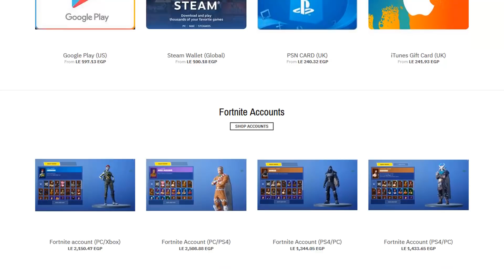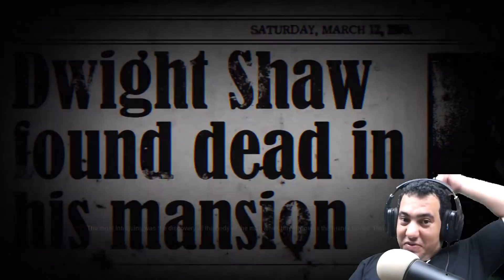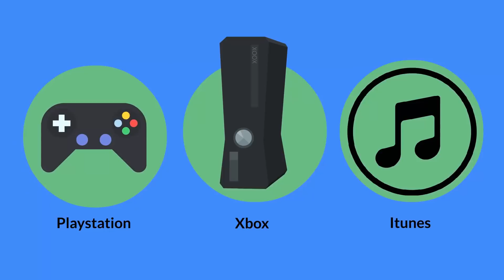لعبة مرعبة جدا the conjuring house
the conjuring house هى لعبة رعب من تطوير الاستوديو المغربى RYM GAMES واللعبة متوفرة على ستيم
تفجير وتدمير
فادى عضلات
فادى عدلى